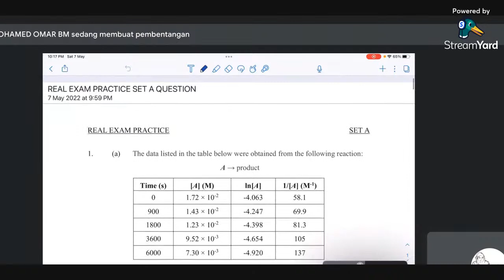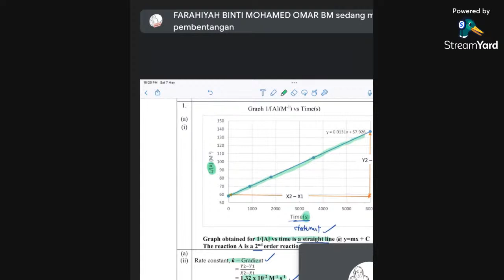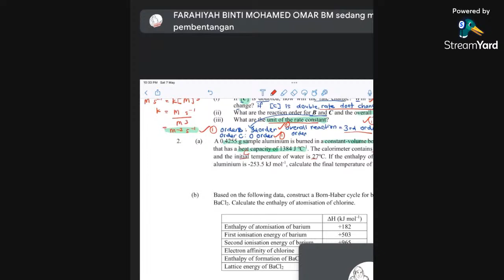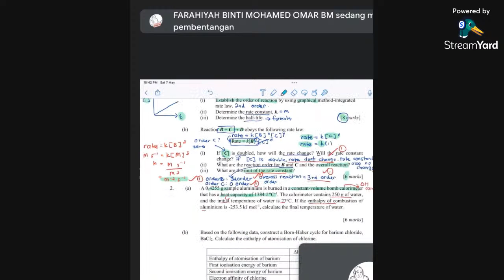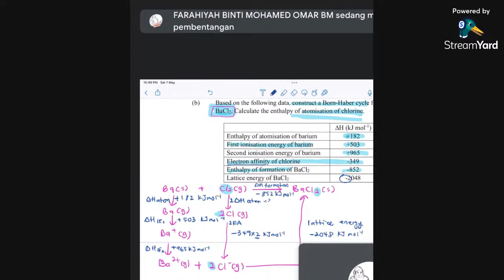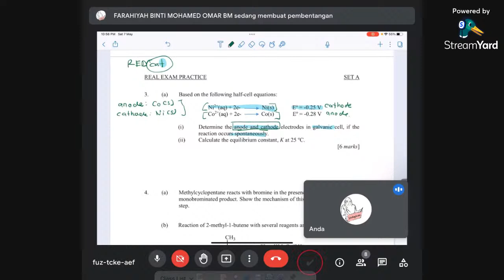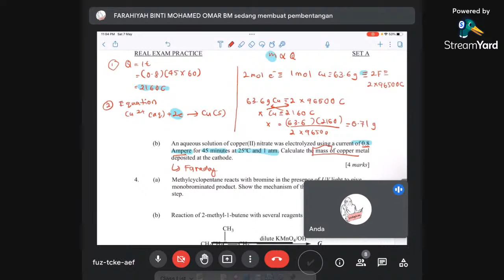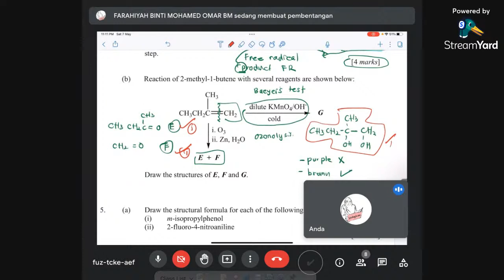KMPk Real Exam Set A (Part 1)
Hello Champions. I really appreciate if could fill in the attendance form. Thank you.